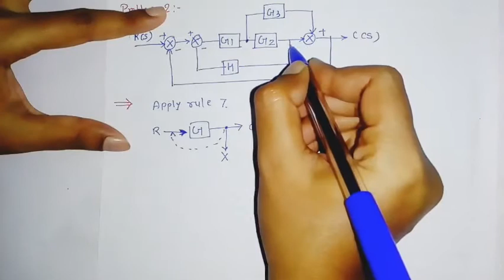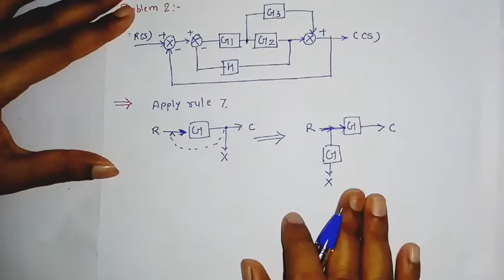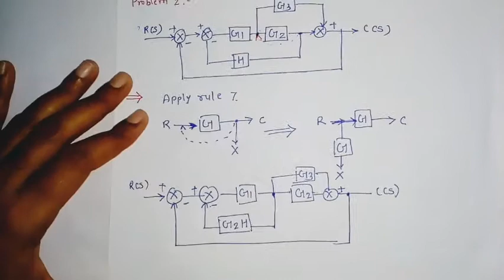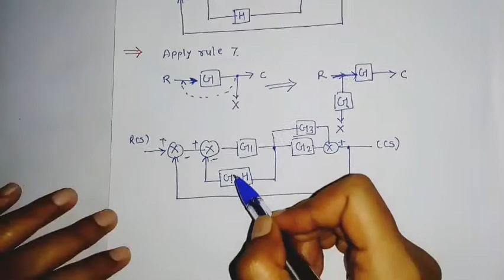Block diagram reduction technique Problem 2| Control System | LECTURE 9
This video lecture is useful for diploma in electronics and telecommunication Students (Subject:- CSP).This video lecture cover following points.
1) Block diagram reduction technique Problem 2